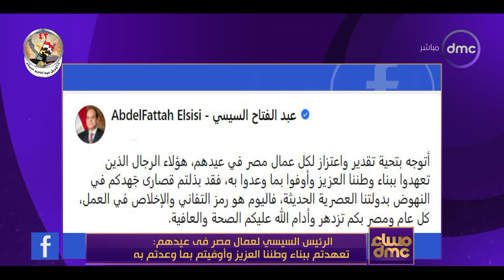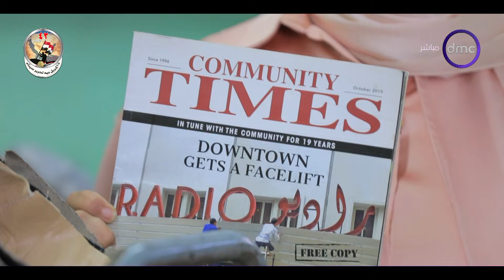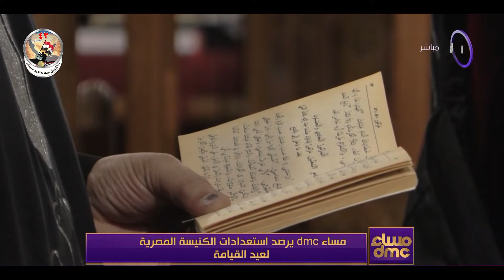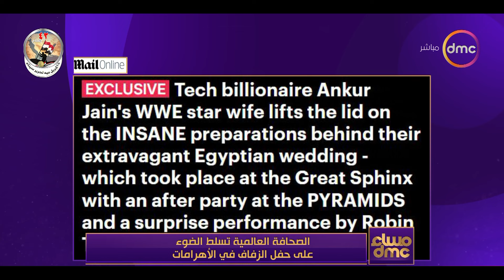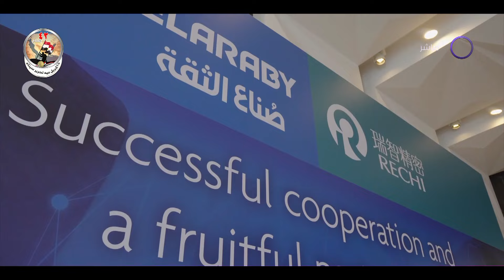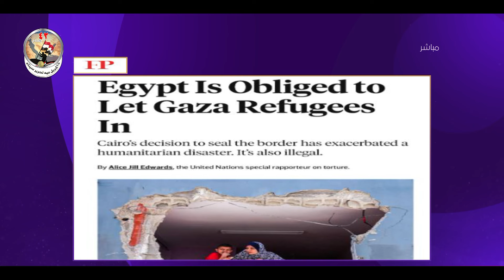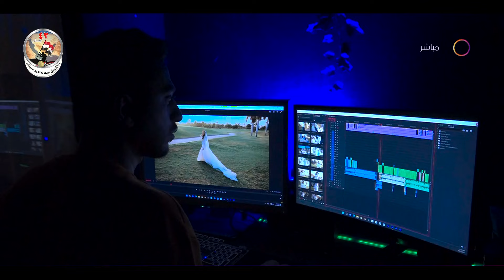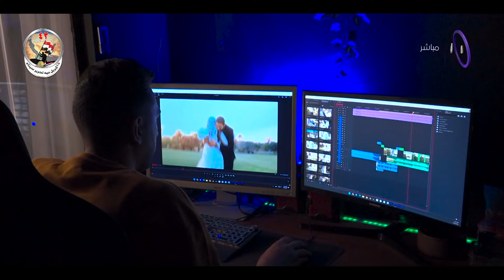مساء dmc مع "إيمان الحصري" | الأربعاء 1/5/2024 | الحلقة الكاملة